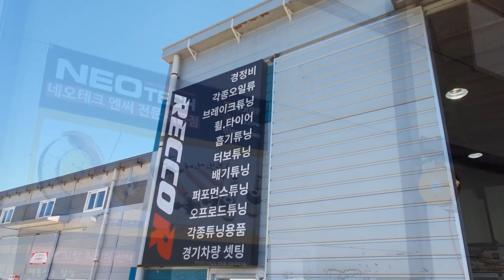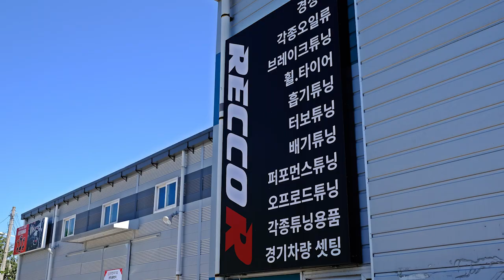카니발 하이리무진 브레이크튜닝! '이 가성비면 제가 소비자라도 구매합니다.'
광주 레코알
광주 북구 하서로 1116 (태령동 48-14)
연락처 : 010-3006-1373